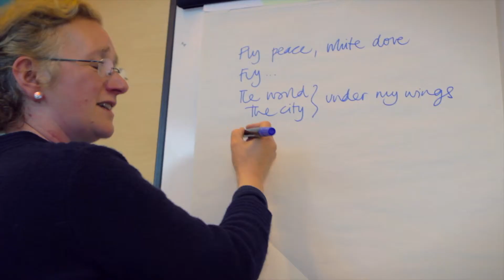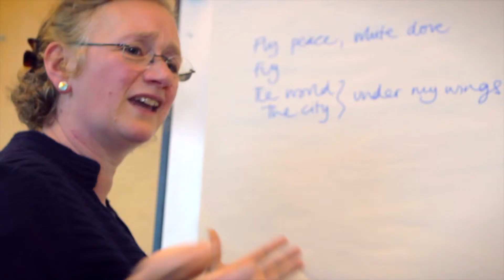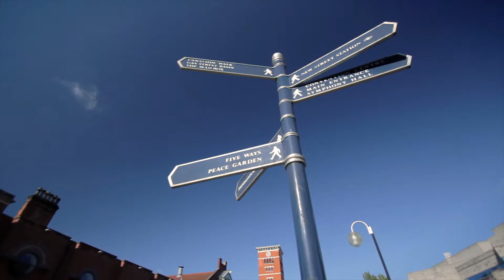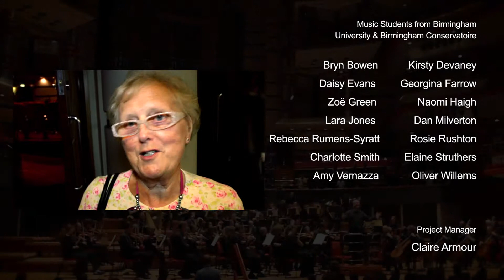CBSO Musical Leadership Project 2012 (Long version)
During 2012 the CBSO worked with 7 schools on a project called Musical Leadership -- a three-year project in Selly Oak, Birmingham. Students and staff from Bournville Junior, Harborne Primary, Jervoise Primary, St Peter's CE Primary, Our Lady & St Rose of Lima Catholic Primary, Tiverton Primary, Weoley Castle Primary, Selly Oak Trust School and Shenley Academy worked with writer Mandy Ross, composer Matt Beckingham, conductor David Lawrence and players of the CBSO on theme of world peace.